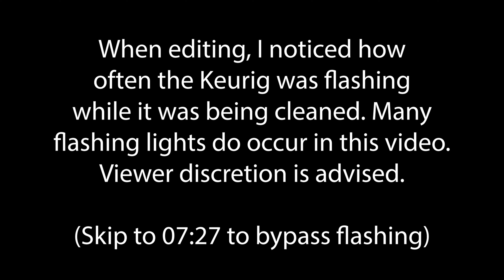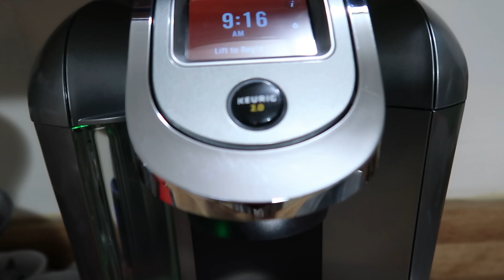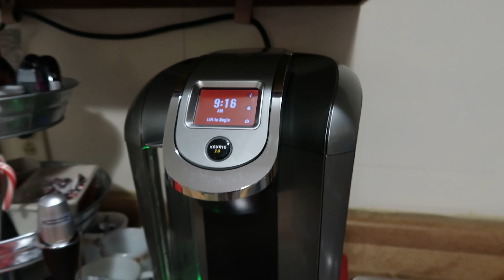CHRISTMAS DRINK STATION DECORATE & CLEAN WITH ME 2022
ALICIA DEEP CLEANS HER KEURIG DRINK STATION BEFORE ONE OF HER TEENS DECORATES AND STOCKS IT FOR CHRISTMAS 2022.

07:27 : Bypass Flashing Lights

Cleaning Brushes
Mr. Clean Erasers
Immersion Blender
Milk Frother
Keurig water filters (2.0 and older)
Metal Mason Jar Lids